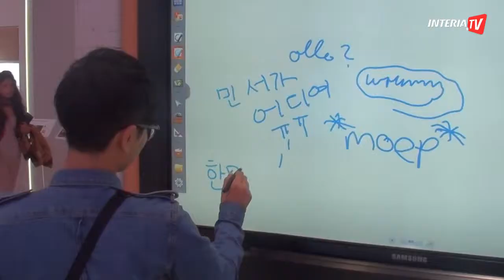Targi IFA 2012 - relacja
Zobacz więcej na | Telewizory UHDTV, urządzenia mobilne oraz komputery hybrydowe -- oto największe gwiazdy tegorocznych targów elektroniki konsumenckiej w Berlinie.